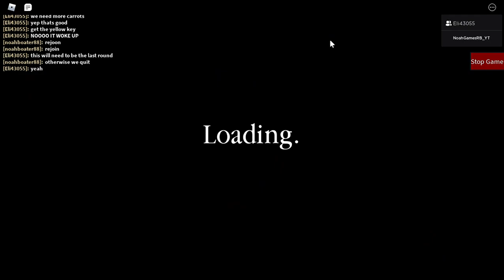Playing gaming and stuff's map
go sub to him hes a cool dude

this is my first ever time doing a collab with another youtuber. definitely enjoyed myself. anyway hope you enjoy the video :)

i helped him make this map
0:00 - Playing Without Bots
5:33 - Playing With Bots